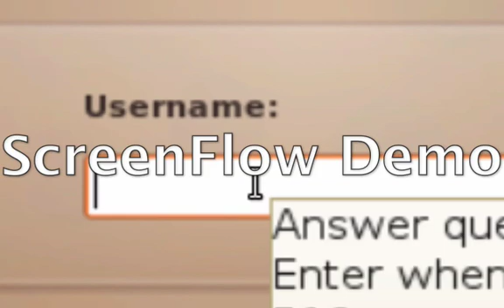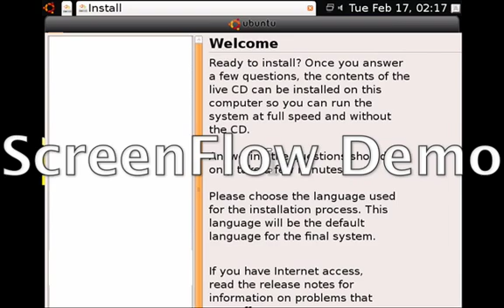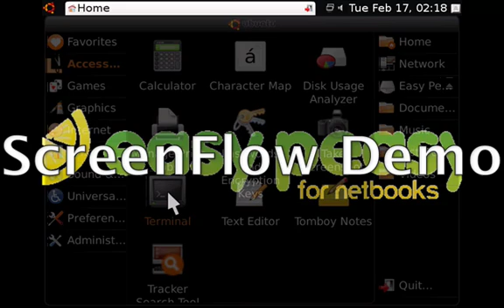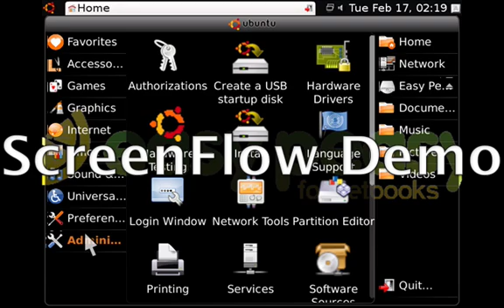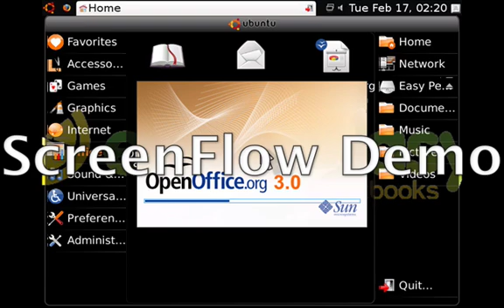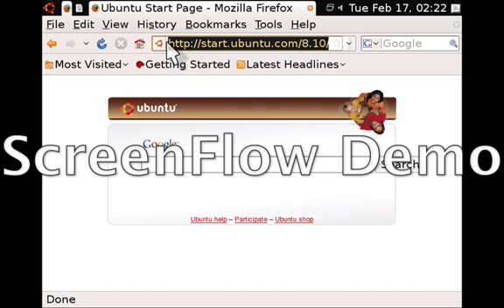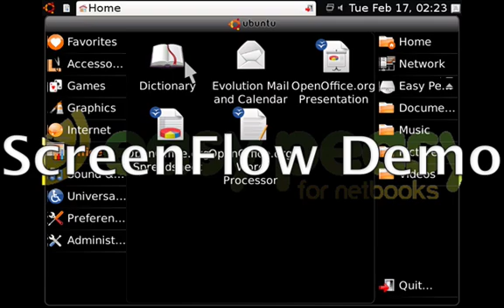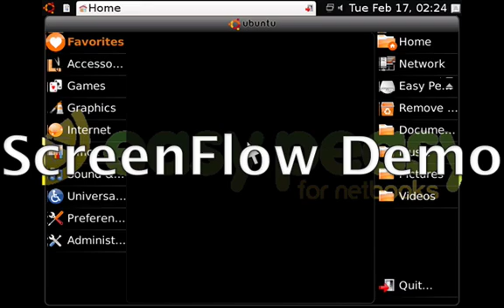Easy Peasy Linux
This is a version of Ubuntu that is designed specifically for netbooks. I decided to download the ISO and run it on VMWare Fusion to see how it looked and handled. I love it. In fact I love it even more than Ubuntu. If I can get past all the nitty-gritty of backing up & unloading Windows, I may put this on my VAIO UX280P Micro PC. That's why you see the big text & big arrow. I can zoom in to use the OS just fine, but I don't know how well the zoom will work with Orca on the UX so I'm doing the "just in case" scenario.